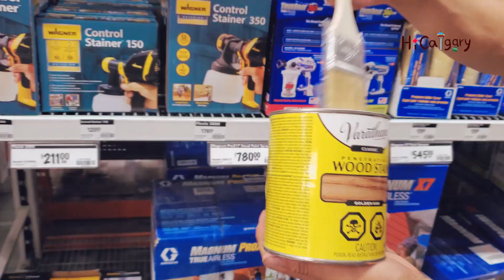목공 초보가 만든 50만원 가치의 벤치 | 내 식탁에 딱 맞아 더 좋아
목공은 해 본적 없는 친구가 벤치를 만드는 과정이에요.

제제는 간단한 도움만 주고 이 친구가 직접 거의 대부분 만들었는데요.

딱 맞아 떨어지지 않고, 파는 것처럼 깨끗하진 않더라도 내 식탁 사이즈에 딱 맞는 벤치를 내가 직접 만들었다는 성취감은 최고였다고 하네요.

처음해보는거라 단순한 벤치를 만들었는데 다음번엔 조금 더 복잡한거 같이 만들 거에요!

내년 여름에는 클래스를 열어 목공을 배우고 싶은 친구들과 같이 만들어요!

캐나다 제품을 한국에서 살 수 있는 '하이캘거리 캐나다 구매대행'에 대해 궁금한 게 있으면..

하이캘거리 카카오톡 오픈톡방 (비번 :calgary)